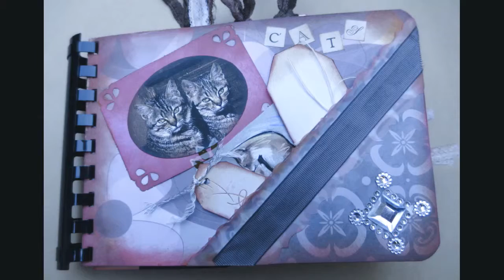Cat Love Journal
A beautiful journal for the cat lover!